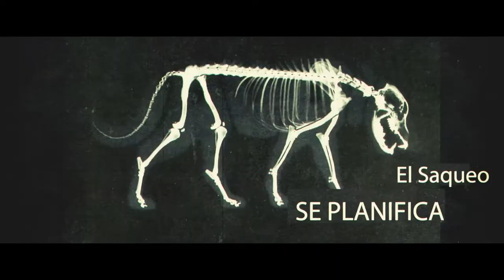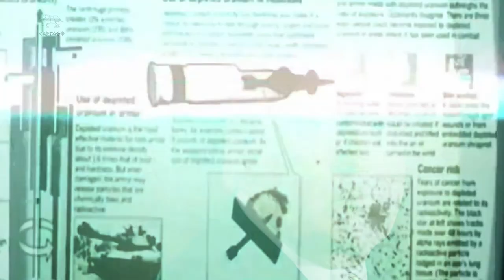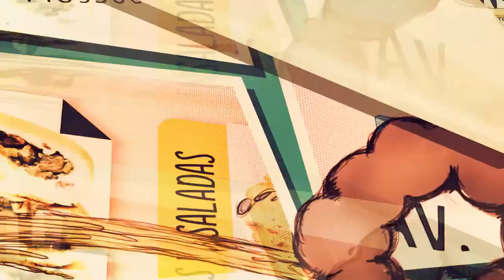Racismo e Ignorancia contra el Pueblo Mapuche: charla con Soraya Maicoño (3 de 4)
Anteriormente donde está el destacamento de policía ahora, había un almacén. Hoy  es una comisaria que responde a Benetton, ellos tienen el suministro de combustible adentro de la estancia. Benetton tiene comprado al pueblo de El Maitén. Tanto la policía del destacamento  de Leleque como la  de Maitén responden a Benetton. El gobierno responde a Benetton ya que es el que paga los aguinaldos de los trabajadores municipales de lo que es la localidad de Maitén. Dicen que Benetton es bueno dicen porque dona al hospital y a las escuelas  los animales que se le mueren en el campo de viejos. Pero  es el que no deja sindicalizar a los trabajadores, a los puesteros, que los tiene en condiciones lamentables. La policía montada, se mueve con los caballos que tienen la marca de la Estancia, de la Compañía Tierras Sud. La policía y el Estado responden a Benetton.